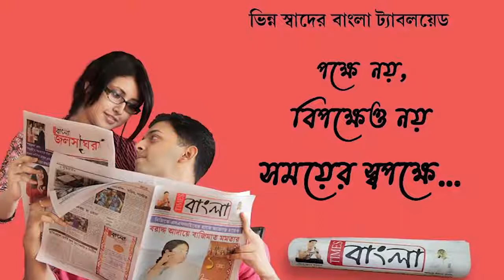দুয়ারে সরকার শিবিরে বিশৃঙ্খলা হাওড়া জগৎবল্লভপুর পাঁতিহাল দামোদর হাইস্কুলে